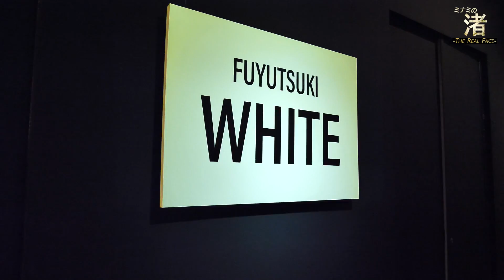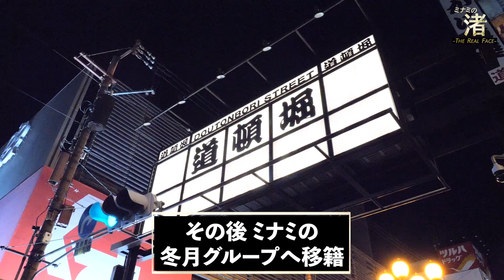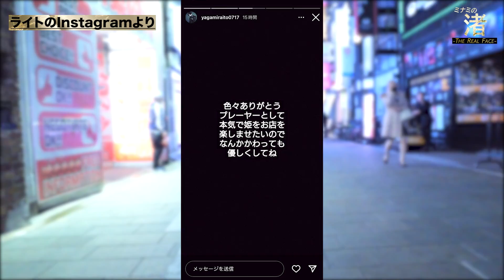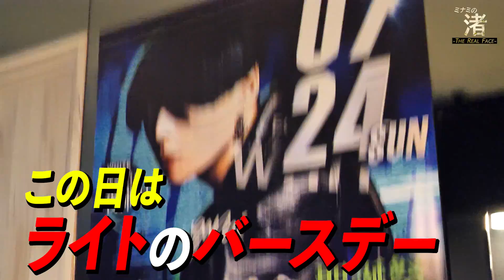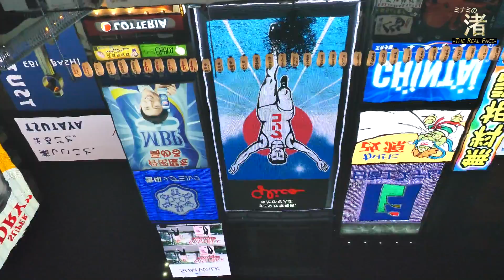【絶望】重圧に潰される店舗代表「足が重い、寝れない、薬も増えて…もう代表辞めたい」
FUYUTSUKI -WHITE- の店舗代表「夜神月」

代表という重圧に耐えきれず役職辞退宣言…
↓前回、前々回の動画はコチラ↓

①【波乱】しぶなつに憧れるホスト登場…しかし、暴言で辞めていく新人たち続出
②【怒号】No.１ホストが店舗代表にブチギレ「ボロボロやん、論外やろ、話にならん」
〜楓渚のSNSはコチラ〜